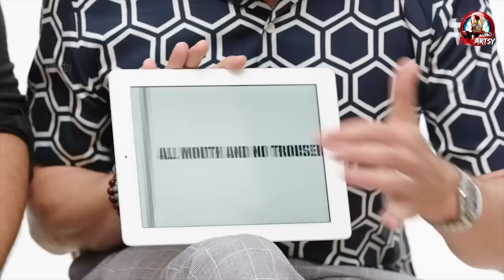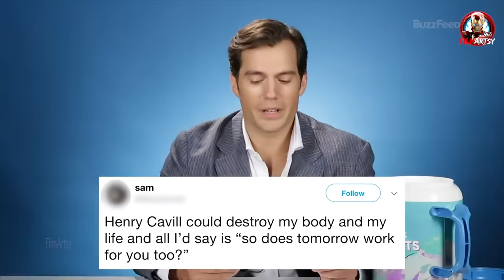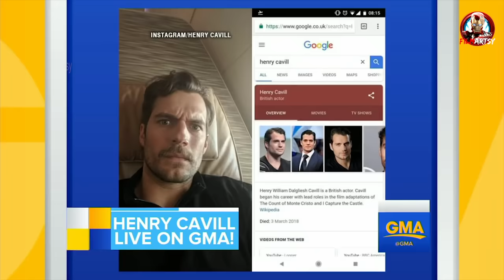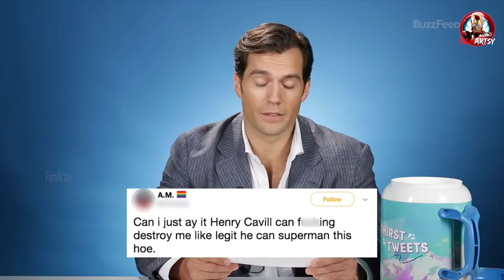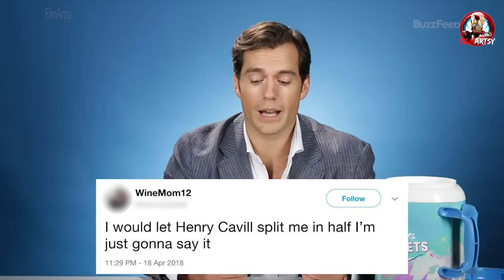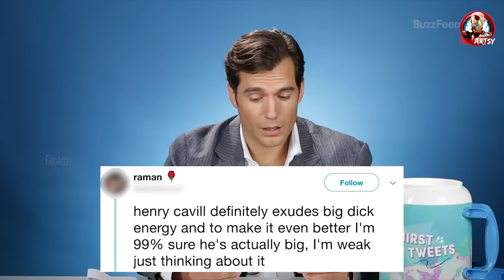Henry Cavill Funniest Moments - His Humor is Better than Whole Justice League Movie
Henry Cavill Funniest Moments. How many of you Like Henry Cavill?